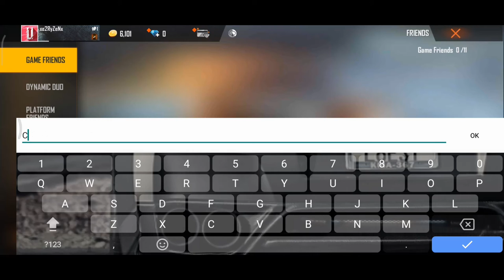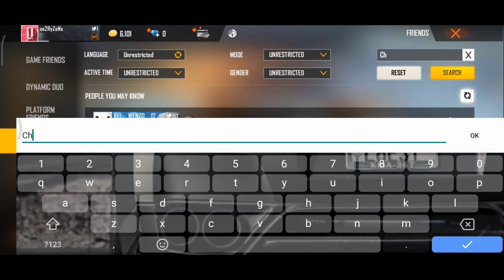Garena Freefire - Gameplay on Xiaomi Redmi Note 8 Pro with Chuchuyy (No Commentary)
I tried to play Garena Freefire in my Xiaomi Redmi Note 8 Pro. I used Ultra graphics while I'm using stock screen recorder and the game is smooth and nice with or without screen record.

Graphics: Ultra
Shadow: On
Resolution: High
Filter: Bright
FPS: High

Xiaomi Redmi Note 8 Pro Specs:
Android 10
MIUI 12.0.8
6gb Ram
64gb Rom
Mediatek Helio G90T (12nm)
Octa-Core (2x2.05 GHz  Cortex-A76 & 6x2.0 GHz Cortex-A55)
Mali-G76 MC4